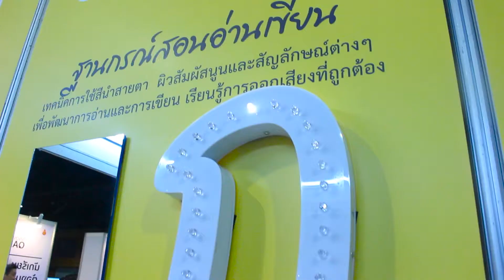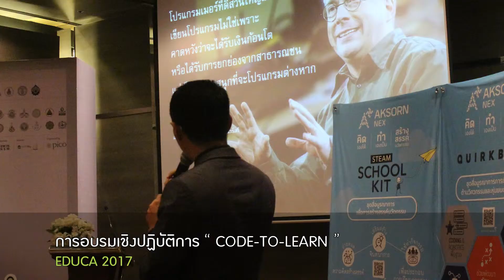ภาพบรรยากาศงาน EDUCA 2017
- บูธอักษร เนกซ์
- การอบรมเชิงปฎิบัติการ "STEAM SCHOOL KIT"
- การอบรมเชิงปฎิบัติการ "CODE -TO-LEARN"
- การประชุมเชิงปฎิบัติการ "นวัตกรรมเพื่อการคัดกรองและช่วยเหลือเด็กกลุ่มเสี่ยงต่อภาวะบกพร่องทางการเรียนรู้ระดับปฐมวัย"

ผลิตโดย : บริษัท อักษร เนกซ์ จำกัด